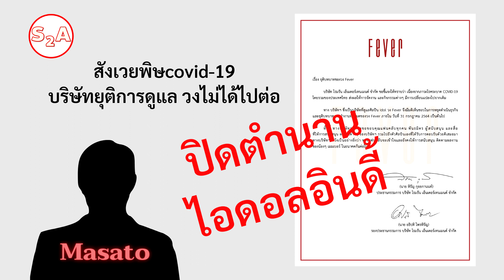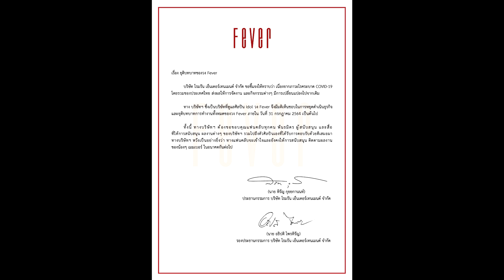เปิดขวดด่วน ยุติบทบาทFEVER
แก้ๆ จริงๆมีทั้งหมด 11 เพลงนะ

ด้วยรักและห่วงใย "มาเป็นไข้กันเถอะ"